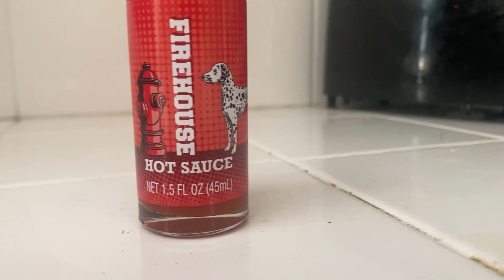Eating The Hottest Wings in The World!!